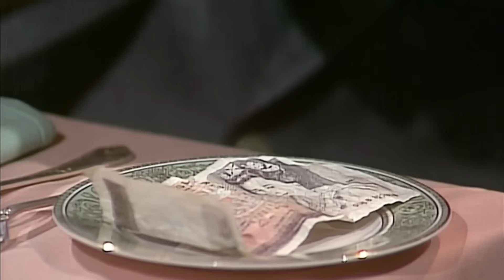Bean en el restaurante | Viva Mr Bean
Mr Bean va a un restaurante elegante donde intenta deshacerse de su comida de horrible sabor. También come algunas ostras en mal estado.

¡Bienvenido al canal de YouTube de Viva Mr Bean!

Sigue las aventuras de Mr Bean, ¡ahora en español! Verás como se enfrenta a divertidos desafíos diarios de esta clásica e icónica comedia de televisión británica de la década de 1990.

Creado por Rowan Atkinson y Richard Curtis, y protagonizado por Atkinson como el personaje principal.